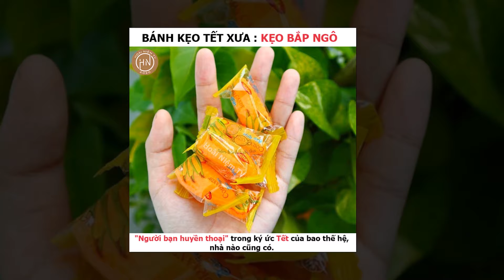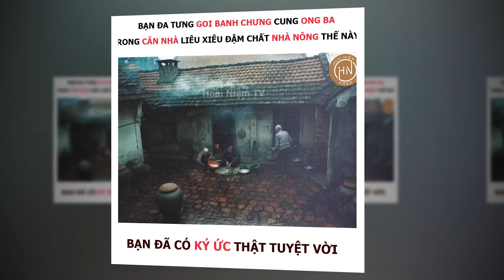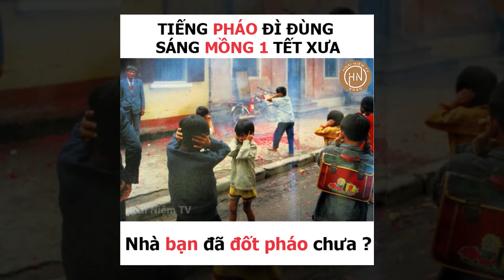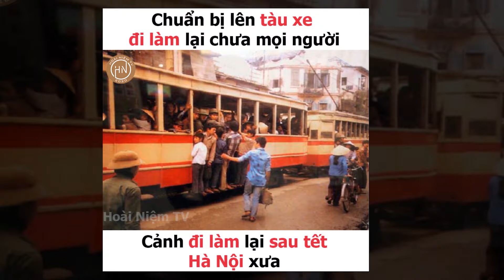TẾT XƯA 2022 | Tết Đến Sát Hiên Nhà Rồi, Nhìn Loạt Ảnh Này Chỉ Muốn Phi Thật Nhanh Về Bên Gia Đình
► Giữa cái gió dìu dịu của những ngày đầu năm, chợt nghe tiếng chị hàng xóm “Con ơi bưng cái mẹt củ cải vào cho mẹ!” Tết sắp đến rồi!

►Ôi chỉ còn lại những mùa nhớ, Covid đang khiến cho nổi nhớ tết quê xưa càng thêm da diết……''TẾT XƯA 2022 | Tết Đến Sát Hiên Nhà Rồi, Nhìn Loạt Ảnh Này Chỉ Muốn Phi Thật Nhanh Về Bên Gia Đình''

Ngoài ra Các Bạn có thể xem một số list của kí ức mà  Hoài Niệm đã up lên trước đây :

💓 Hoài Niệm TV không sở hữu bản quyền âm thanh và hình ảnh này, mọi lợi nhuận sẽ đi đến chủ sở hữu. Video nhằm mục đích giải trí và quảng bá âm thanh của bạn . Nếu có bất cứ, khiếu nại nào về bản quyền hình ảnh cũng như âm nhạc có trong video, mong chủ sở hữu liên hệ trực tiếp với tôi qua địa chỉ e-mail: . Tôi sẽ xóa ngay sau khi nhận thông báo. Xin chân thành cảm ơn!

The purpose of the video is for your entertainment and audio promotion. If any producer or label has an issue with any of the uploads please get in contact  and it will be deleted immediately (this includes artists of the images used). Sincerely thank!

👌 HOÀI NIỆM TV 👌
Hoài Niệm TV là nơi sưu tầm và tổng hợp những hình ảnh cổ xưa nhất, những đoạn video hoài cổ nhất, những bản nhạc xưa sâu lắng nhất là kí ức đẹp đẽ  của nhiều thế hệ người Việt .